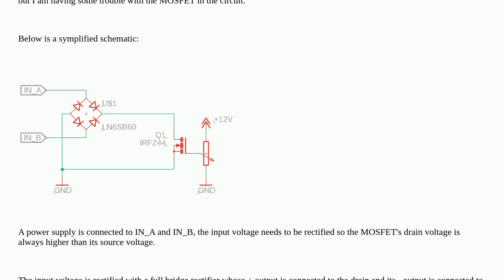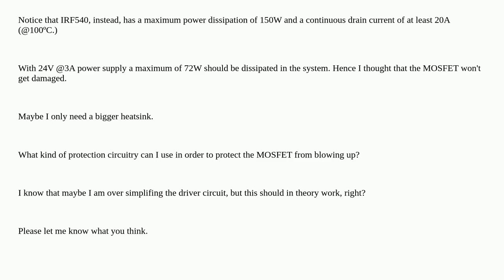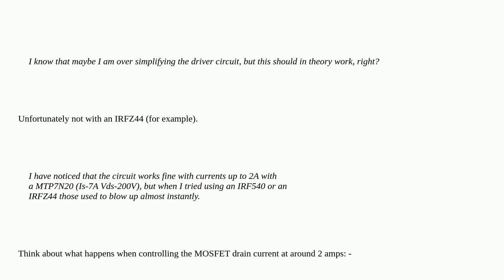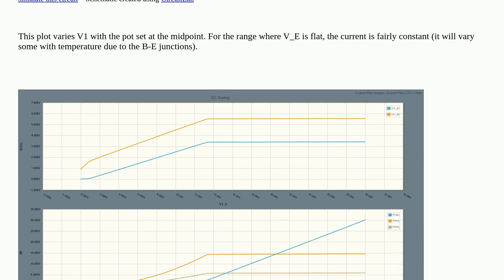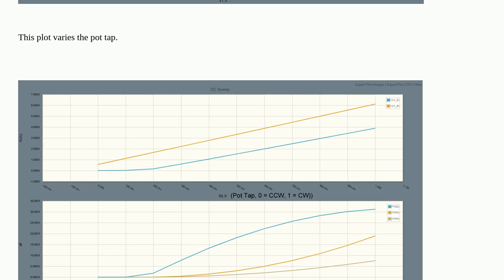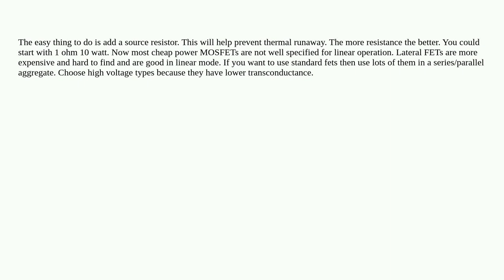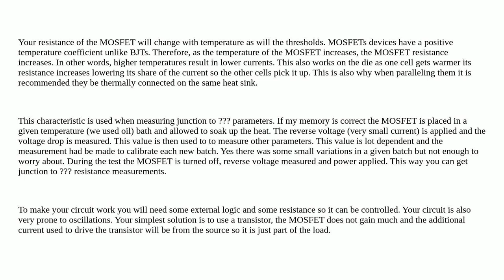Electronics: MOSFET keeps blowing out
MOSFET keeps blowing out

A special thanks goes out to the awesome community

  powermosfet mosfet